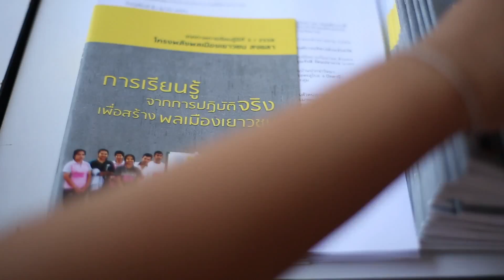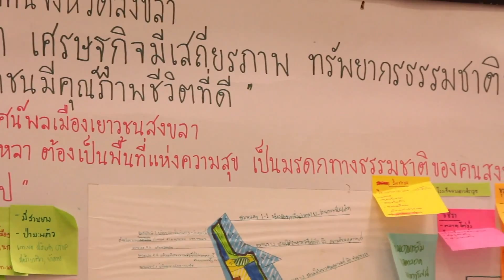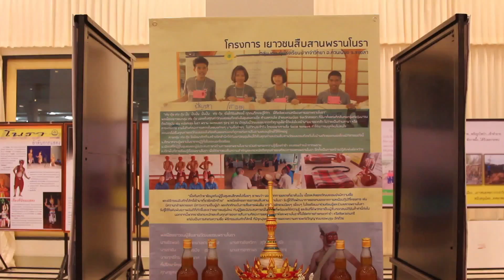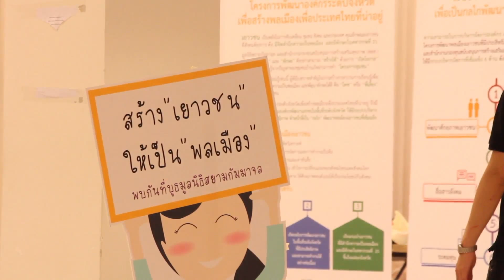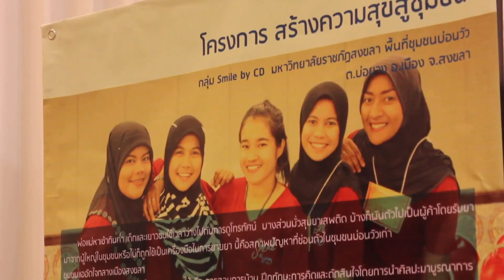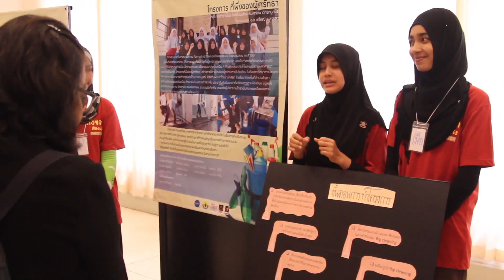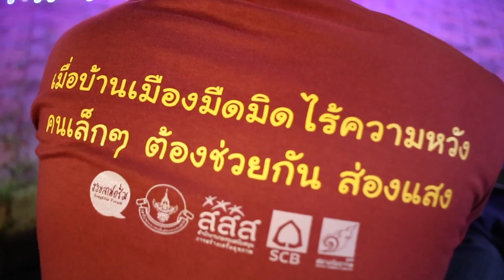SongKla forum edits 01